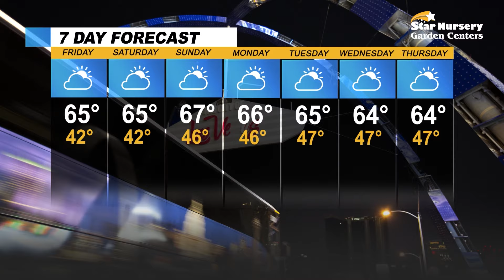Las Vegas News | 7@7 PM for Thursday, December 14, 2023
Bail will be set for the teens accused in the fatal beating of a Rancho High School student, a well-known local restaurant closes two of its locations due to rising rent costs, and the City of Henderson agrees to pay the Review-Journal thousands of dollars as a result of a court settlement.

7@7 by the Las Vegas Review-Journal is a video news program that will be streamed on the newspaper’s website, news app, YouTube, Fire TV, Apple TV, Roku and Amazon Alexa.

Tune in for a fast-paced digital 7-minute newscast every weekday at 7 a.m. and 7 p.m.